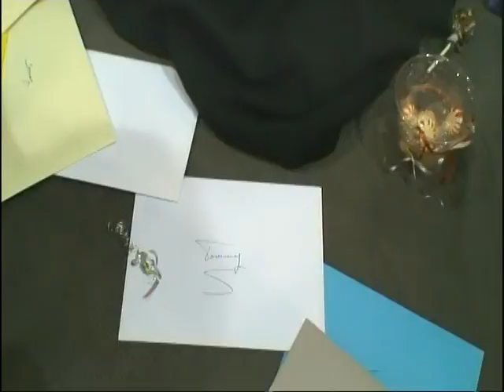Tommy Cox's Retirement Party - April 27, 2014 - Burger Center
Description